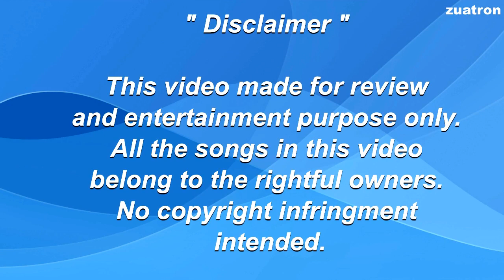Top 10 Most viewed k-pop songs for week 26/09/21 - 02/10/21! 탑 10 k-pop 노래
Hello friends these are the top ten most viewed k-pop mvs for  week  26/09/21 - 02/10/21.

📀 Top Ten most viewed K - POP MVs chart 📀
1. lalisa
2. Boyswithluv
3. Dynamite
4. Butter
5. Permissiontodance
6. killthislove
7. Thundereous
8. loco
9. Myuniverse - coldplay x
10. Thefeels

* Data for this chart collected within 24 hour before the d-day video published.